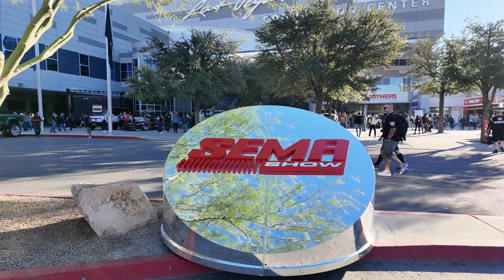【SEMA SHOW 2023】アメリカで開催される​​世界最大のカスタムカーイベント 2023 SEMA Show Highlights Walk-Through Tour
アメリカのラスベガスで開催されたSEMA SHOW 2023のハイライトになります。他にもイケてる車や見たことがないパーツメーカーなど大量に出店していたのでまた動画アップロードします。しかし円安が思ってるより無理でした・・・バーガーキングで3,000円て・・・

1㍉でもおもろいなと思って頂けましたら

メンバーシップ始めました！撮影の裏側やスマホ用の壁紙
特別バッチなどメンバー特典が盛りだくさん！
今後も良いコンテンツを作る為応援お願いします！

【オススメのカー用品まとめ】

【スイスポにおすすめのパーツ】
◎外装編
フィンアンテナ
ドアハンドルカバー
フォグランプカバー
リアドアノブガーニッシュ

◎内装編
Monster Sport シフトノブ
ダッシュボードマット
ドリンクホルダー
ペダルカバー
フットレスト

＼今なら1ヶ月無料／
Amazonでのお買い物、もっとお得に。
アマゾンプライムなら、映画・ドラマ・アニメ見放題＆最短当日配送。
しかも1ヶ月無料！いつでも解約OKのコスパ最強サブスク。

↓詳細＆無料お試しはこちら↓

見始めると時間が溶ける最近話題のVIVANTが見放題
まだVIVANT見てない人絶対見た方が良い
過去1で面白いドラマ、間違いなくハマる

気になる自分の車の価値が分かる完全無料サービス
スマホで簡単入力するだけで査定額が出ます

自動車保険の選び方、もっとスマートに。
最短5分で最大21社からの最適な見積もりが手元に届く。
あなたの理想の保険がきっと見つかる。しかも全て無料で。

▼今すぐ無料でお得な自動車保険を手に入れる▼

【撮影機材・編集ソフト】
【さてんさんの他のSNS】